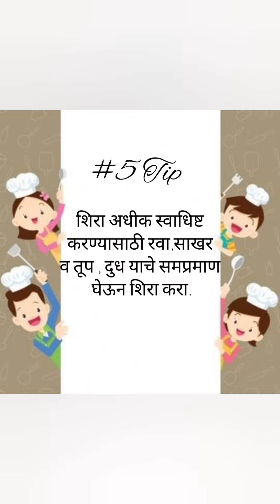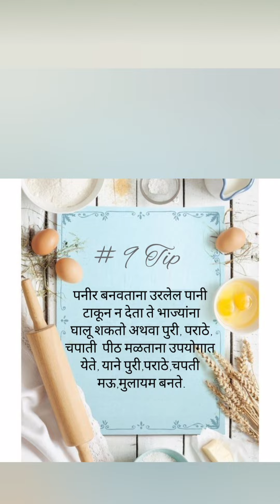Easy & Simple Cooking Tips And Tricks || Healthy and tasty recipes || daily cooking tips follow it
* पुरीच पीठ मळताना त्यात एक चमचा साखर घालून, हलक्या गरम पाण्याने  पीठ मळल्यास पुऱ्या मस्त, टम्म फुगलेल्या होतात,रहातात.

* हिरव्या मिरच्यांचे देठ काढून पेपरमध्ये गुंडाळून ठेवल्या तर त्या दिर्घकाळ हिरव्या व ताजा रहातात.

* भाज्यांमध्ये  तिखट जास्त झाल्यास दही किंवा क्रिम किंवा कणकेचे गोळे करून टाका तिखट पणा कमी होईल.

* पनीर भाजी करताना पनीर स्वाप्ट मुलायम हव असेल तर पनीर तळून हलक्या कोमट पाण्यात टाका.

* शिरा अधीक स्वाधिष्ट करण्यासाठी रवा,साखर व तूप , दुध याचे समप्रमाण घेऊन शिरा करा.

* लसूण पटकन सोलण्यासाठी लसणाच्या पाकळ्या हलक्या गरम पाण्यात  सात / आठ मिनीटे ठेवा.

* हिरव्या भाज्यांचा रंग कायम रहाण्या साठी किंवा ताजा रहण्या साठी  लिंबाचा वापर करा.

* पालक पनीर करताना पालक हिरवा गार रहाण्या साठी कोमट पाण्यात (ब्लांच) उकडवून लगेच बर्फ मिश्रीत पाण्यात काढून घ्या नी मग वाटून घ्या पालकाचा  रंग मस्त हिरवा रहातो.

* पनीर बनव‌ताना उरलेल पानी टाकून न देता ते भाज्यांना घालू शकतो अथवा पुरी, पराठे, चपाती  पीठ मळताना उपयोगात येते, याने पुरी,पराठे,चपती मऊ,मुलायम बनते.

* बटाटे उकडताना बटाट्याना  काटे चमच्याने टोचे मारावेत व पानी कमी घालाव बटाटे छान व पटकन शिजतात.